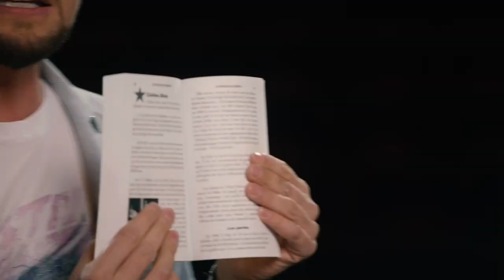America’s Got Talent Joins Raiders as One of the Biggest Attractions on the LV Strip | NFL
Raiders host Kristine Leahy visits the Luxor Theater to meet some of the cast members of America's Got Talent Las Vegas LIVE on this episode of Raiders: Talk of the Nation.